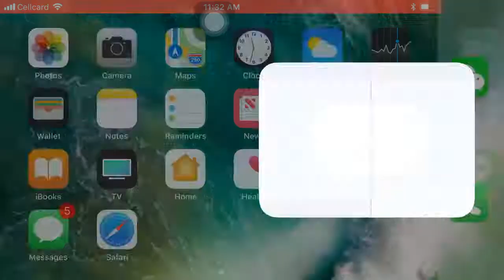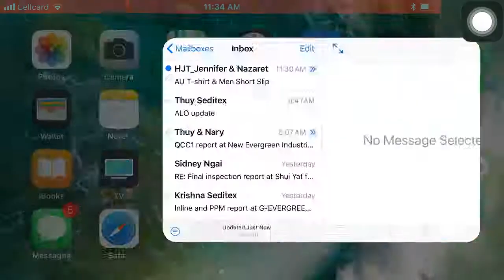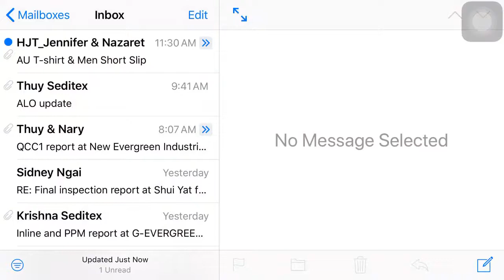iPhone | How to Add | Change Email Signature in iPhone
iPhone,
How to Add | Change Emai Signature in iPhone,

Changing the email signature on your apple iPhone is just another way to personalize it a bit more. Instead of the generic sent from iPhone that people see when they receive an email from you, you can have it say sent from Edward or whatever you choose.
This video is showing how to change email signature in iPhone 6 plus, I hope all iPhone we can similar.
To change this feature :
1-  first go into the settings
2- Scroll down to mail
3- Then you should see a signature option.
4- Simply click this option and change it to whatever you want your email signature to be on your apple iPhone 6.

Hope this video is useful to peoples around the world,